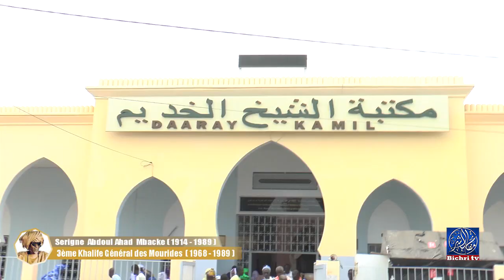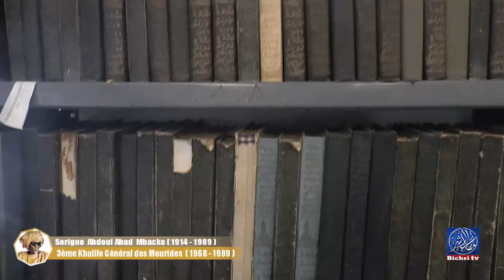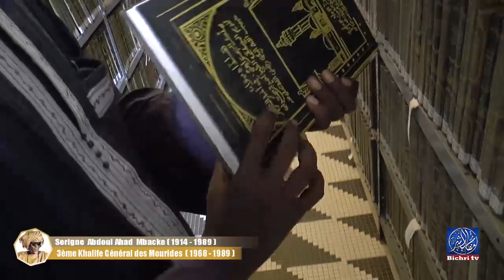Magal Serigne Abdou Lahad Edition 2018 -Visite Daraa Kamil